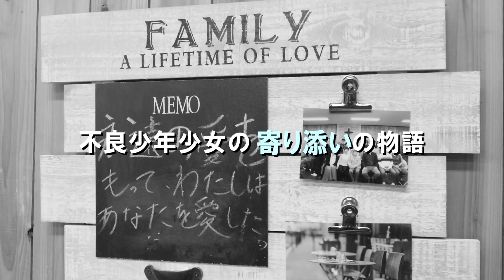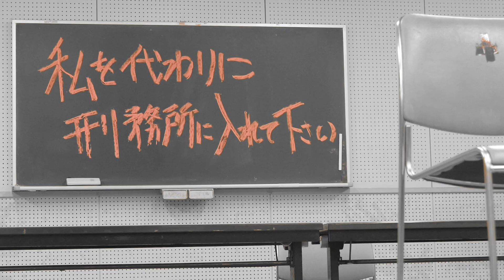バッドボーイズ佐田さん主演舞台に参加します！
去年４月に公演予定でした舞台「私を代わりに刑務所に入れてください」
がついに公演見えてきました(^.^)

のでPVを作ってみました

主演　バッドボーイズ　佐田正樹（吉本興業）他
ある牧師の少年少女の寄り添いの物語。
実話に基づいた舞台。

バッドボーイズ佐田さんのYouTubeはコチラです(^.^)

シネマッツンは役者/PV制作/劇中映像制作
などなどで関わっております

(６月はヒーヒー言うてるかと思われます

近日中に情報解禁！
お楽しみに

( ＾ω＾ )/

佐向​　大